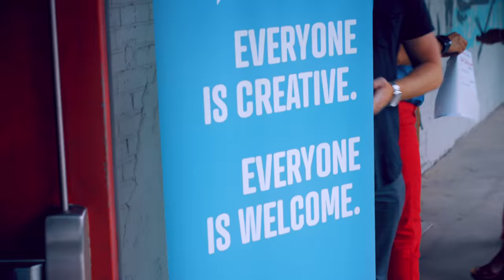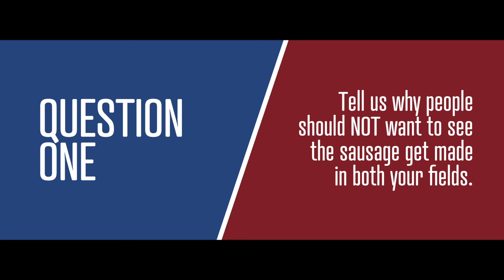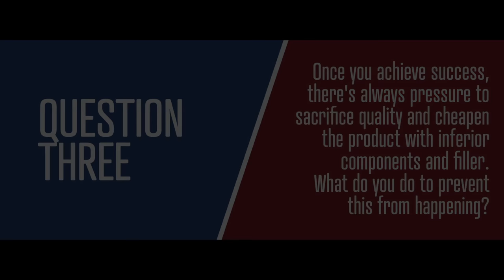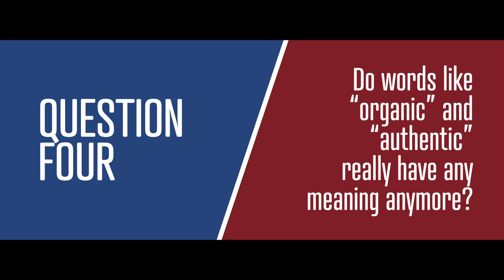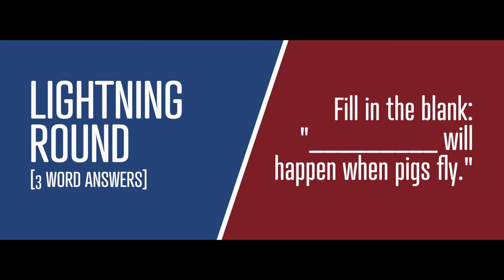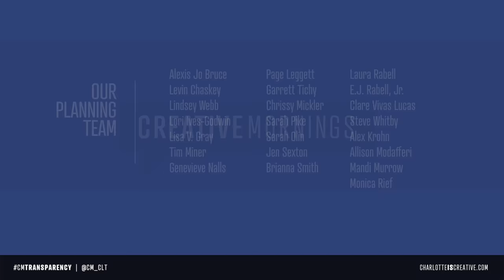Senator Jeff Jackson and Cassie Parsons: Laws are like Sausages...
Senator Jeff Jackson and restaurateur Cassie Parsons debate the question: Why do we need to know how the sausage gets made?

Senator Jeff Jackson and Cassie Parsons at CreativeMornings Charlotte, October 2016. Free events like this one are hosted every month in dozens of cities. Discover hundreds of talks from the world's creative community